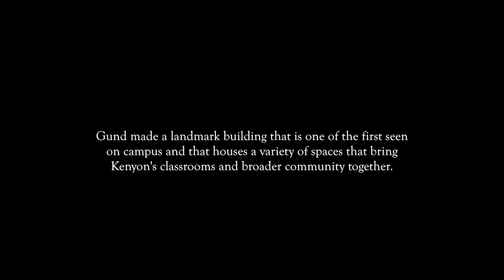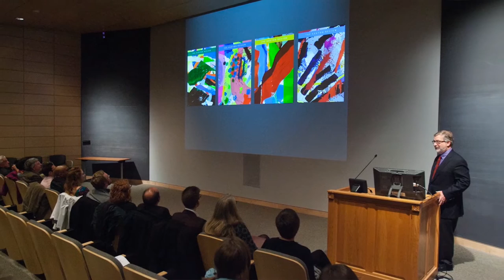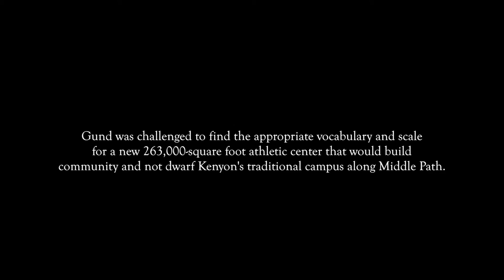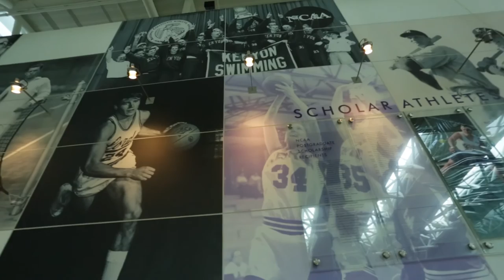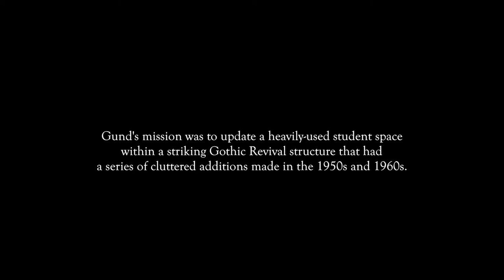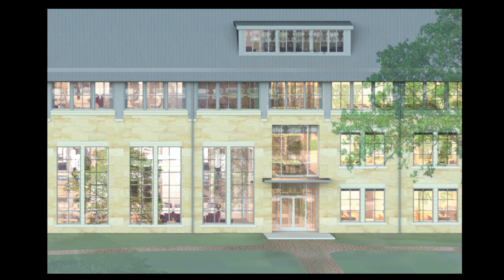Kenyon Unique: Graham Gund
Renowned architect Graham Gund ’63 H’81 has created a number of landmark spaces for the Kenyon community, renovating and creating buildings including Horvitz Hall, the Kenyon Athletic Center and the Gund Gallery. He discussed his ongoing work in this year’s Kenyon Unique lecture, held Saturday, Feb. 25,  2017 in the Gund Gallery’s Community Foundation Theater.